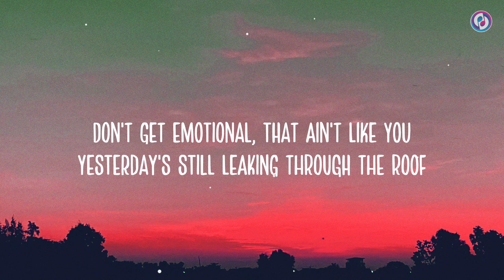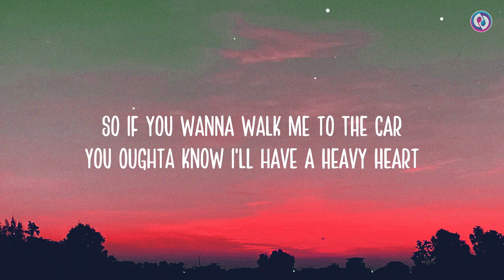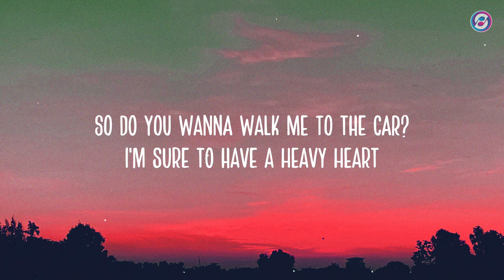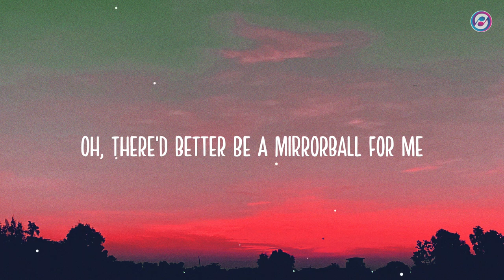Arctic Monkeys - There’d Better Be A Mirrorball (Lyrics Video)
Follow Arctic Monkeys:
[Verse 1]
Don't get emotional, that ain't like you
Yesterday's still leaking through the roof
That's nothing new
I know I promised this is what I wouldn't do
Somehow giving it the old romantic fool
Seems to better suit the mood

[Chorus]
So if you wanna walk me to the car
You oughta know I'll have a heavy heart
So can we please be absolutely sure
That there's a mirrorball?
[Verse 2]
You're getting cynical and that won't do
I'd throw the rose tint back on the exploded view
Darling, if I were you
And how's that insatiable appetite?
For the moment whеn you look them in the eyеs
And say, "Baby, it's been nice"

[Chorus]
So do you wanna walk me to the car?
I'm sure to have a heavy heart
That there's a mirrorball for me?
Oh, there'd better be a mirrorball for me